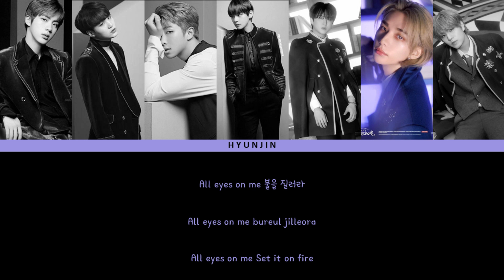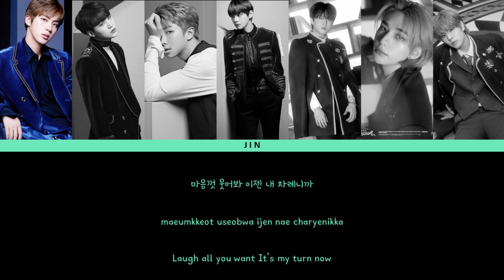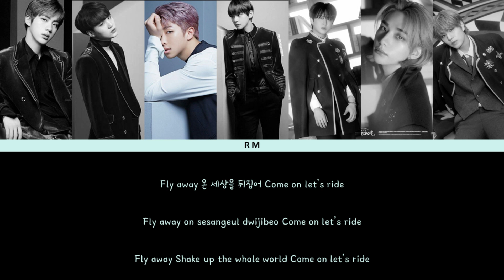[REQUEST] How would BTS X STRAY KIDS sing 'SHEESH' of BABYMONSTER | COLOR CODED + LYRICS